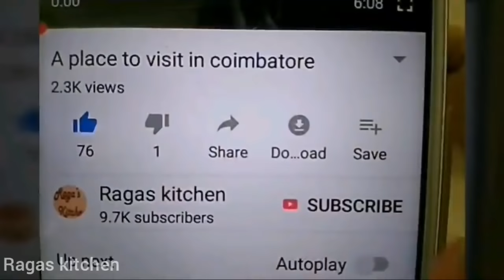சின்ன சின்ன ஈக்கள் உங்கள் வீட்டில் நிறைய இருக்கா இதை மட்டும் பண்ணுங்க/How to get rid of fruitflies